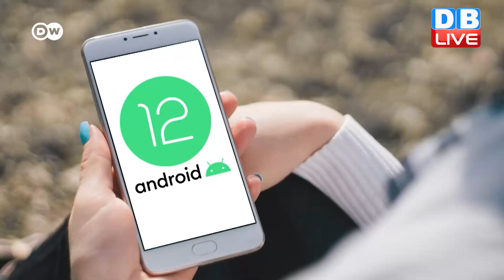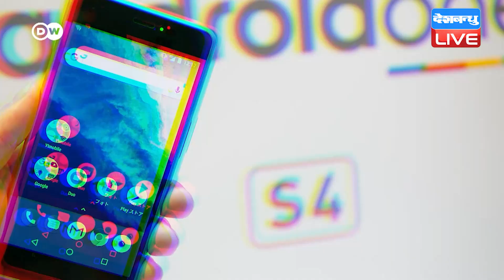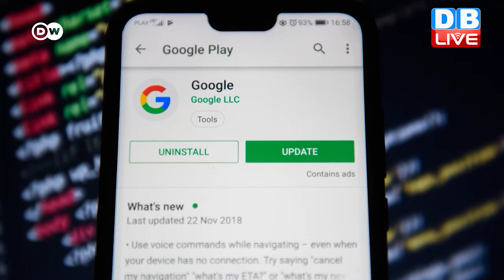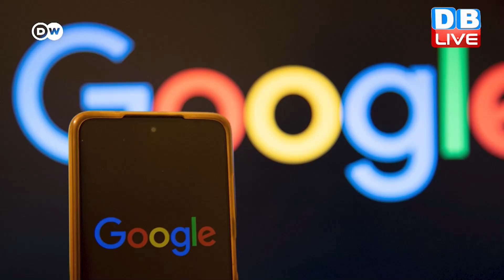कितना सुरक्षित है एंड्रॉइड |The Story of Android: THE GOOD, THE BAD & THE UGLY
कितना सुरक्षित है एंड्रॉइड |The Story of Android: THE GOOD, THE BAD & THE UGLY | Eco India